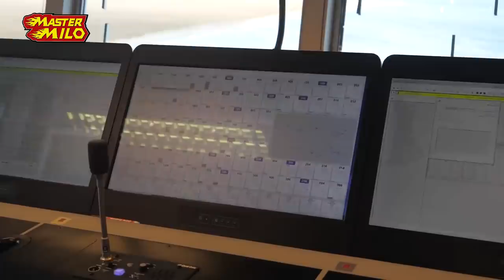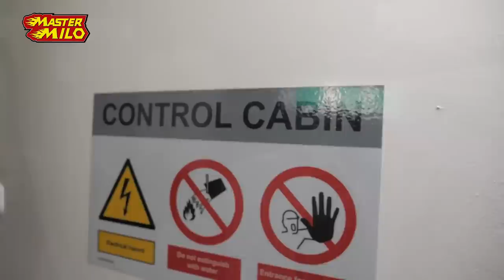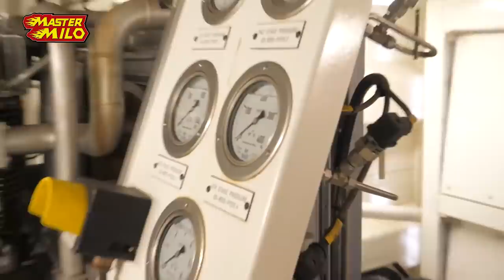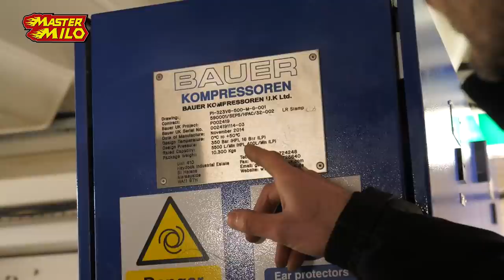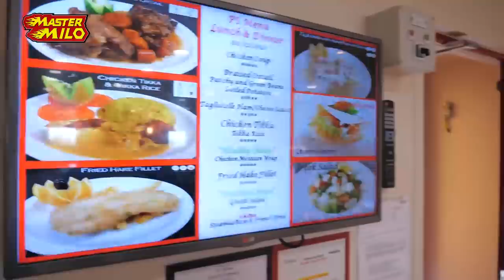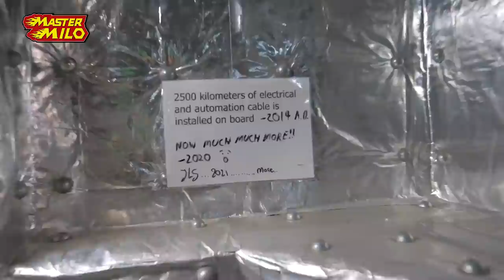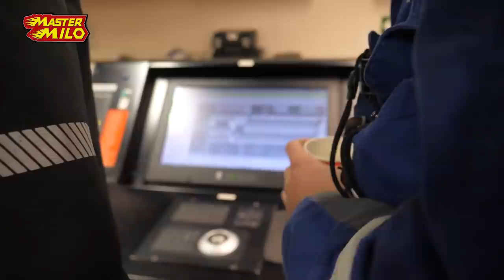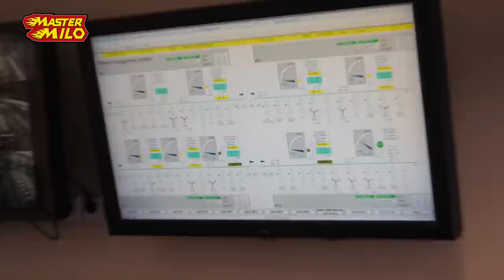Werken op het grootste werkschip ter wereld! #616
Werken bij Allseas? Ze zoeken jou! Klik op de link voor meer informatie